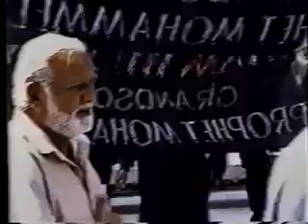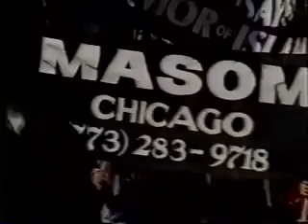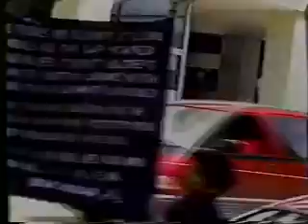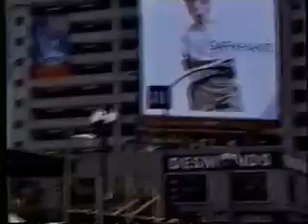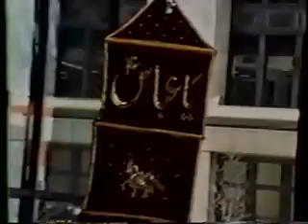19990426 14200110H Ashoora Procession DOWNTOWN CHICAGO